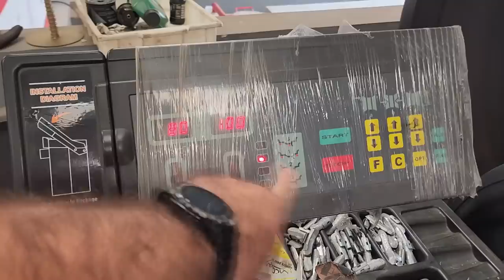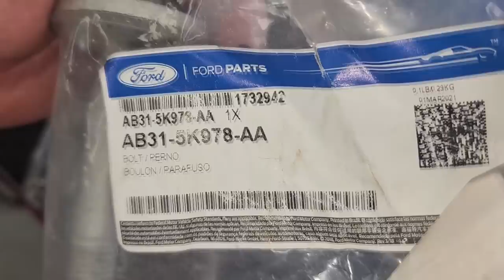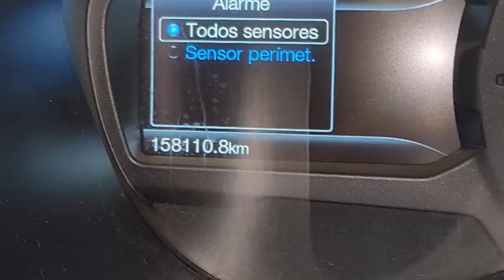EP. 974// Ford RANGER 3.2 Uso MILITAR Severo - Serviço SUSPENSÃO e Amortecedores Bilstein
Uma Ford Ranger fazendo seu nome!
Acompanhe em detalhes o serviço de suspensão nesta Ranger 3.2 de uso SEBERO MILITAR SINOPENSE!
E mais a instalação dos Amortecedores Bilstein!

"embreagem s10"
"melhor mecânica"
"mecânica chevrolet"
"melhor marca óleo s10 5w30"
"como balancear"
"review s10"
"sw4 s10"
"militec funciona"
"serviços toyota"
"oficina toyota"
"o que é hilux garbosa"
"mecânica toyota"
"manutenção toyota"
"restauração hilux"
"hilux antiga"
"diesel 4x4"
"como montar motor diesel"
"diesel 4x4"
"embreagem s10"
"melhor mecânica"